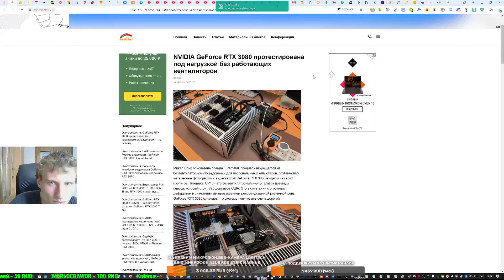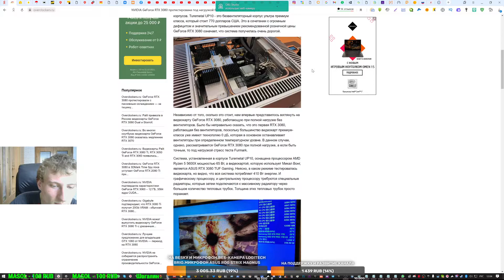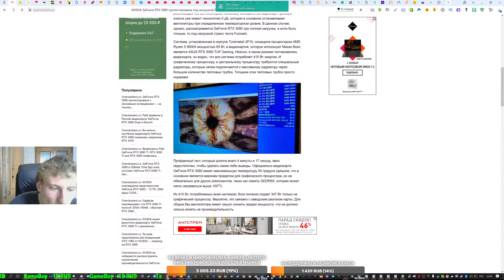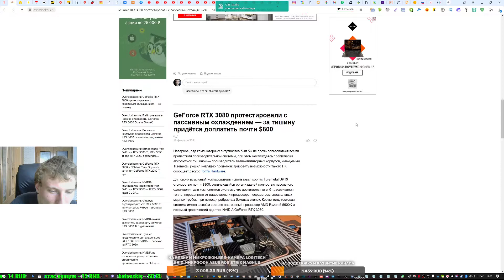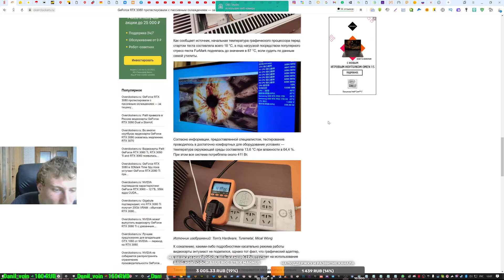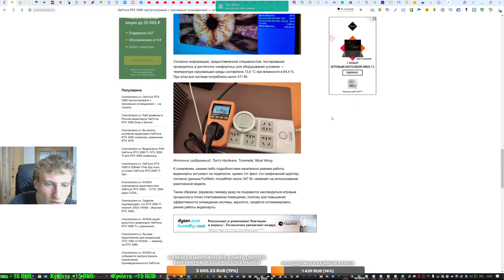NVIDIA GeForce RTX 3080 протестирована под нагрузкой без работающих вентиляторов.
GeForce RTX 3080 протестировали с пассивным охлаждением — за тишину придётся доплатить почти $800

QIWI Кошелек: в личку
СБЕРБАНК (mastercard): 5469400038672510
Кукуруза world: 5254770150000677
Номер кошелька Яндекс Деньги: 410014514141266